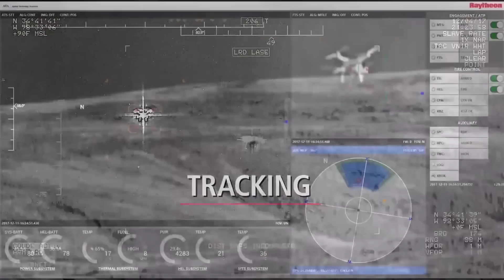💪 भारत ग्रीस का डबल टेक्नोलोजी धमाल तुर्की की निंद उड़ी ! DRDO Durga 2